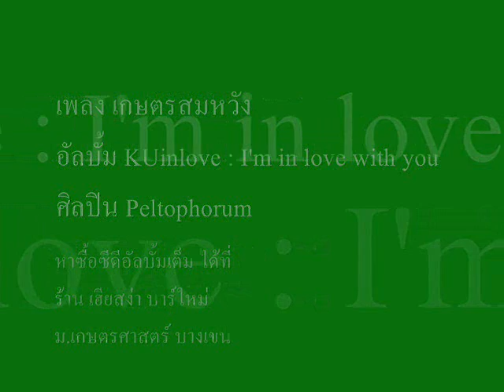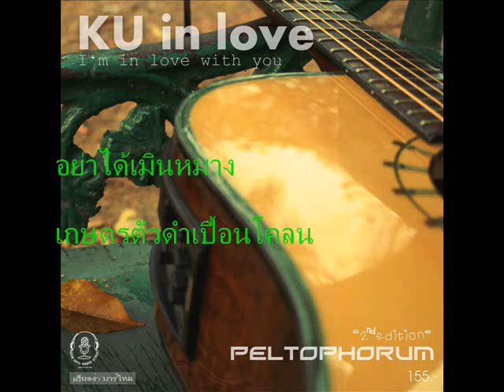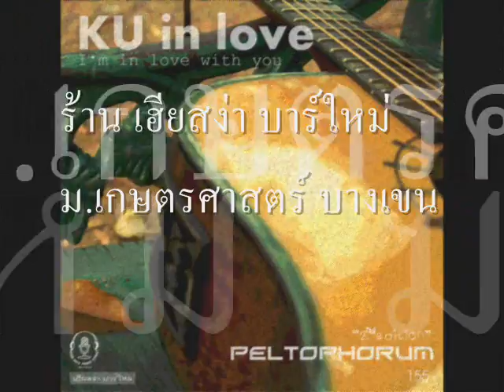เพลง เกษตรสมหวัง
ศิลปิน Peltophorum
อัลบั้ม KUinlove : I'm in love with you